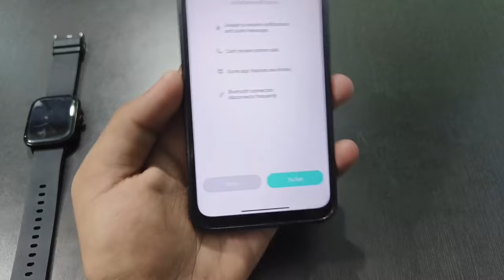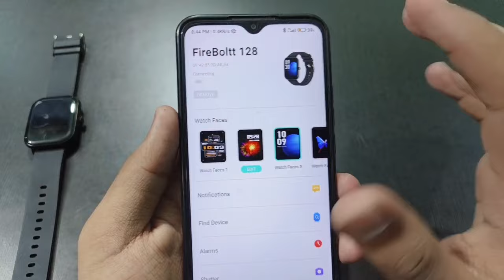Fire Boltt Smart Watch Me System Update Kaise Kare | how to software update fire boltt watch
1) fire boltt smart watch me system update kaise kare
2) how to software update fire boltt watch
3) how to system update fire boltt watch
4) fire boltt watch me system kaise update kare
5) how to update fire boltt
6) fire boltt smart watch me update kaise kare
7) fire boltt watch me update kaise kare
8) fire boltt watch system update
9) how to software update fire boltt smart watch
10) how to system update fire boltt smart watch